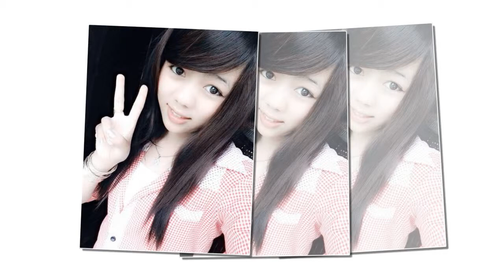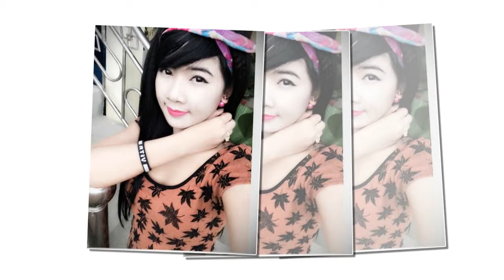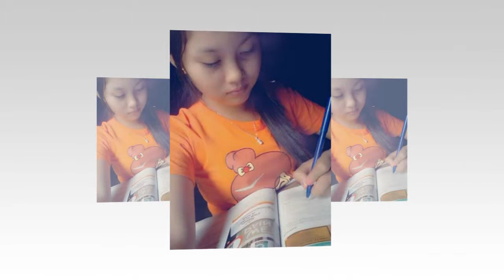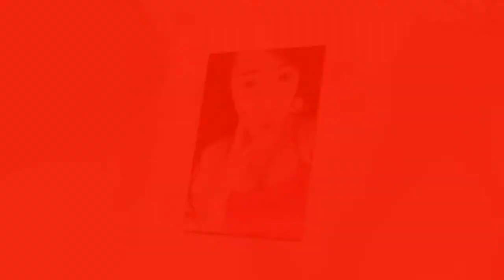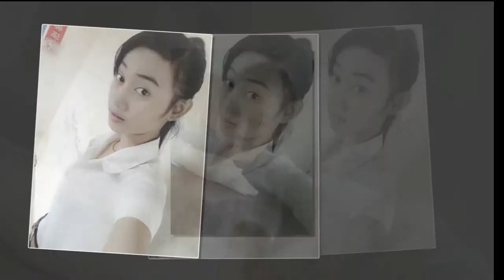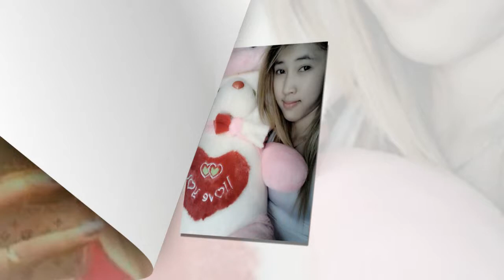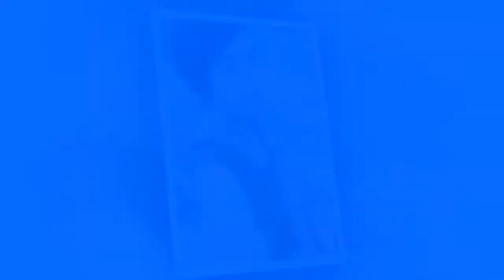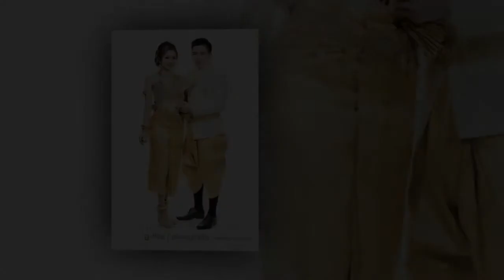Friends in My Account Facebook | Cute sexy girl in Facebook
Facebook friends song
Friend photos slideshow
Facebook images video
Friends in My Account Facebook
Cute sexy girls in Facebook
Lovely beautiful girls